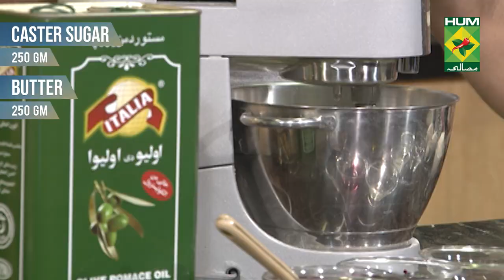Strawberry Icing Cake | Quick Recipes | Masala TV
Here is the adaption of the most popular Bombay bakery cake with step by step guide. Give it a shot and share your reviews.

Strawberry Icing Cake:

Eggs    5
Baking powder  12 gm
Lemon juice  2 tbsp
Pink food color  as per choice

FOR ICING
Sugar   500 gm
Water   150 gm
Glucose   50 gm
Butter   200gm
Chopped almonds ½ cup
Icing sugar   4 ounces

METHOD
• For The Sponge, Beat butter and sugar together until creamy.
• Then add eggs one by one.
• Now add all the dry ingredients, mix well.
• Pour the mixture into a 9x9 inch baking pan the mould and bake at 180°c for 45 minutes.
• Make butter and icing sugar icing and apply it in the middle and sides of the cake.
• Then make a combination of left of cake crumbs, chopped almonds and desiccated coconut. Apply this on the side.
• For The icing, mix water, sugar and glucose in a pan on heat.
• Cook until the mixture becomes thick.
• Allow it to cool.
•  Then beat it until it becomes thick.
• Leave it to cool.
• Lastly add the icing on the cake. Serve.